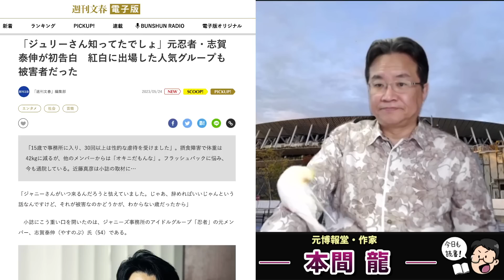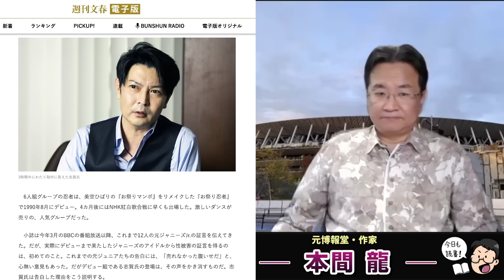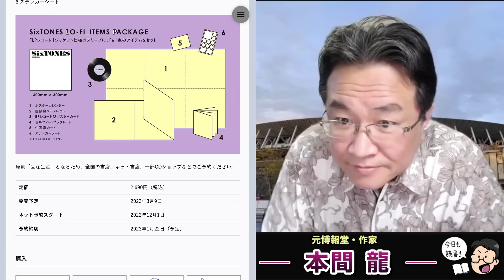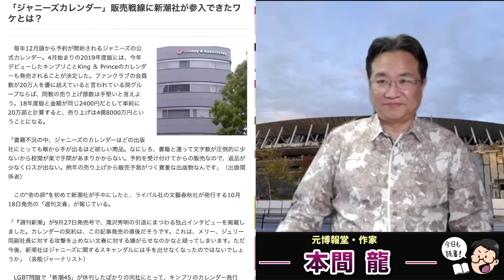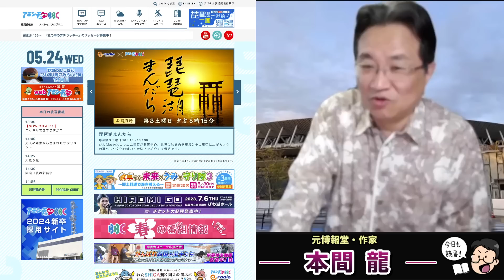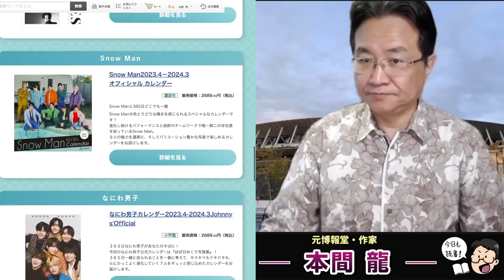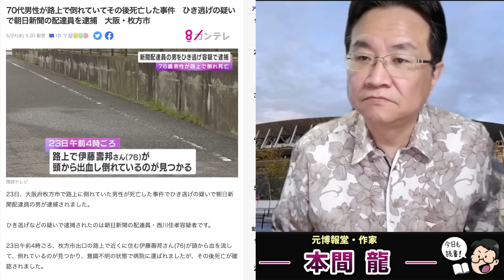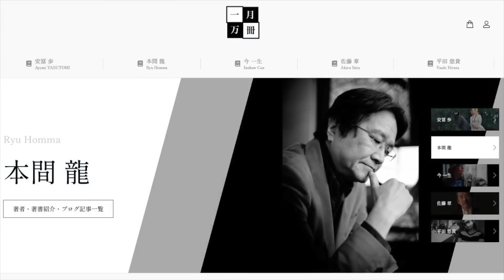文春砲炸裂！ジャニーズ事務所問題。元「忍者」志賀氏も･･･「30回から40回くらい●●●●があった」と衝撃証言。市川猿之助問題の共通性。元博報堂作家本間龍さんと一月万冊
カンパのご検討ありがとうございます！カンパについては返金が出来かねますので何卒ご理解の程よろしくお願い致します。カンパについては一月万冊の運営、出演者の皆さまの取材費、研究費に使わせて頂いています。ありがとうございます！ 文春砲炸裂！ジャニーズ事務所問題の闇と市川猿之助問題の共通性。元博報堂作家本間龍さんと一月万冊

日本のガン・電通との戦い。本間龍が実際に受けてきた圧力。特別動画講義

日本のガン・電通との戦い。本間龍が実際に受けてきた圧力。が欲しい人は上記口座に11,000円を振り込んだ上で、住所氏名電話番号メールアドレスを書き

に「日本のガン・電通との戦い。本間龍が実際に受けてきた圧力」とタイトルに書いてメールしてください。

■厚生労働省のホームページで紹介している主な悩み相談窓口

▽いのちの電話　 （午前10時～午後10時）、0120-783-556（午後4時～同9時、毎月10日は午前8時～翌日午前8時）

▽こころの健康相談統一ダイヤル　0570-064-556（対応の曜日・時間は都道府県により異なる）

▽よりそいホットライン　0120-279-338（24時間対応）岩手、宮城、福島各県からは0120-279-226（24時間対応）

情報提供先メールアドレス

2018年にとても悲しいことがありうつ病に。2年近い闘病を経てその期間はYouTubeもかなり休みがちになりました。最近ようやく少し元気になり、YouTubeなどの活動も再開しています。